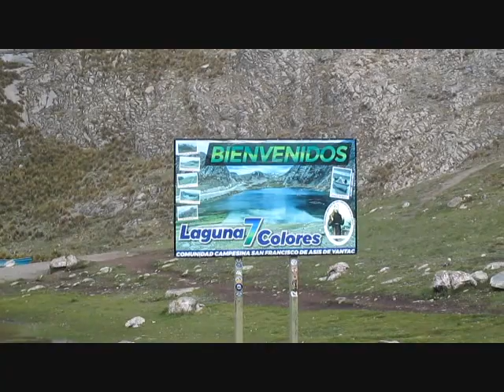Cascada Pomora Laguna 7 colores CANTA PERÚ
En la comunidad campesina de Cullhuay del distrito de Huaros, se encuentra la cascada de Pomora a 4000 msnm. También si seguimos ascendiendo llegamos a la Laguna de 7 colores a 4800 msnm. ambas en CANTA en Perú.